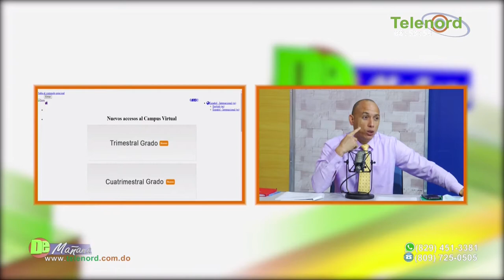Inicio del año escolar es una improvisación dice Jer Yan Lantigua